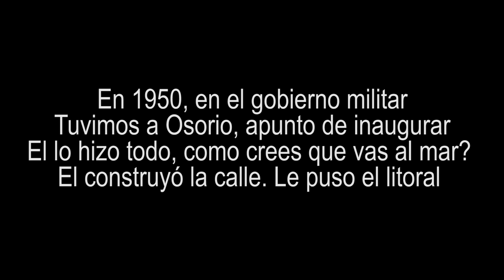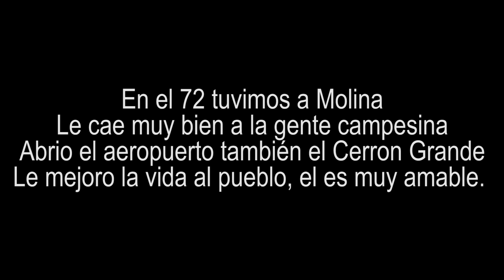Rap Presidencial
Esto es una canción rap sobre los presidentes de El Salvador. Esto era un proyecto para mi clase de Estudios Salvadoreños.

English:
This is a rap about the presidents of El Salvador. This is a project I had to do for my class on Salvadoran Studies.

La música es un 'cover' de "Hiphopopotamus vs. Rhymenoceros" por Flight of the Conchords

The music is a cover of "Hiphopopotamus vs. Rhymenoceros" by Flight of the Conchords